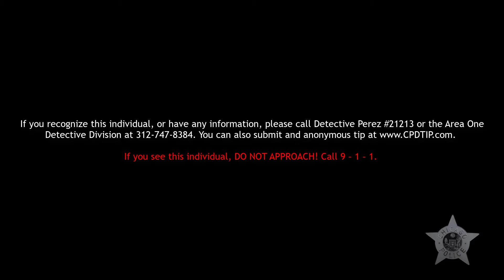Armed Robbery | 008th District (Chicago Lawn) | Alert P24-1-002B | 01/03-02/05/2024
Help the Chicago Police Department identify this individual and vehicle.  The subject is suspected of committing multiple armed robberies in the 008th District.  You can also submit an anonymous tip

If you see these individuals, DO NOT APPROACH.  CALL 9-1-1